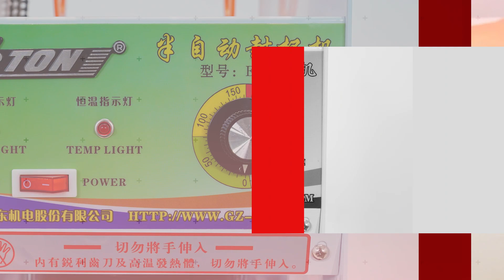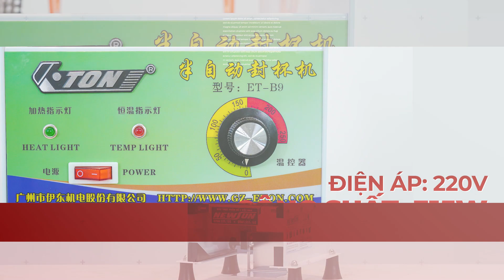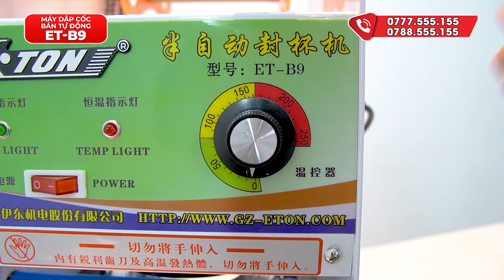Máy dập cốc bán tự động ET-B9: dập tới 400 cốc/giờ, hiệu quả vượt trội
Máy dập cốc bán tự động ET-B9 có khả năng tự cuộn màng co, dập cốc nhanh chóng và tiện lợi, năng suất đạt 300-400 cốc/giờ. Thiết bị hiện đang được ưa chuộng trong các cơ sở kinh doanh đồ uống như cà phê, trà sữa, sinh tố, nước ép,… đảm bảo dán miệng ly cốc đều đẹp, chắc chắn hơn so với sử dụng nắp nhựa.
❤ Đăng ký theo dõi kênh để xem nhiều video hơn:
☎️ Hotline kinh doanh: 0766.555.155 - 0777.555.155
☎️ Hotline kĩ thuật: 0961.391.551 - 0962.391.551